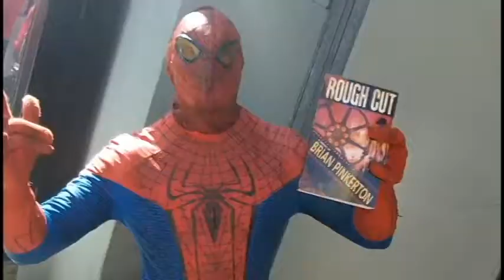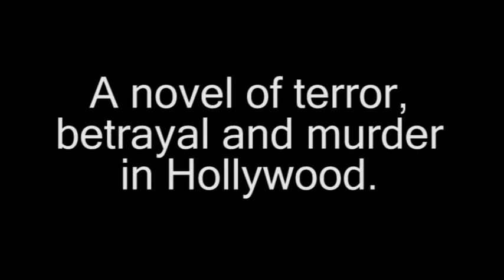ROUGH CUT: The Dark Side of Hollywood (Trailer)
What is the price of fame? What happens when the Hollywood dream becomes the ultimate nightmare? Discover the secrets of ROUGH CUT.